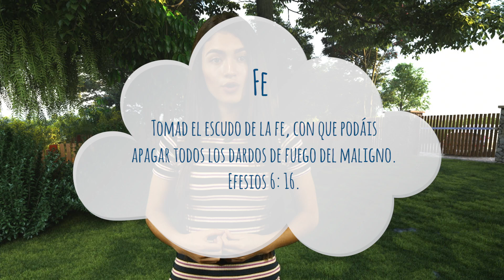Volando alto - 25 de Septiembre - Fe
Tomad el escudo de la fe, con que podáis apagar todos los dardos de fuego del maligno. Efesios 6: 16.